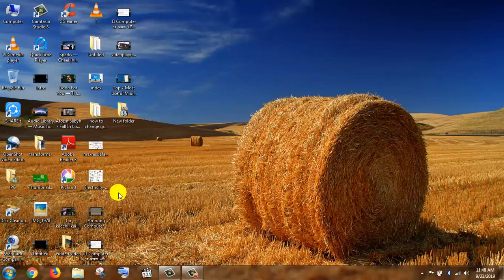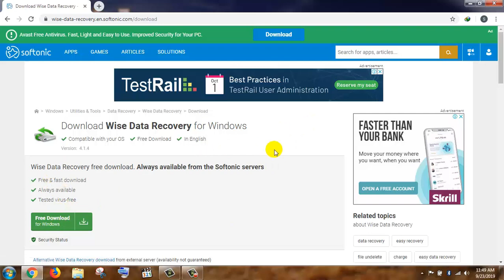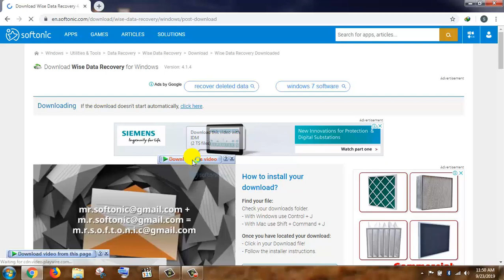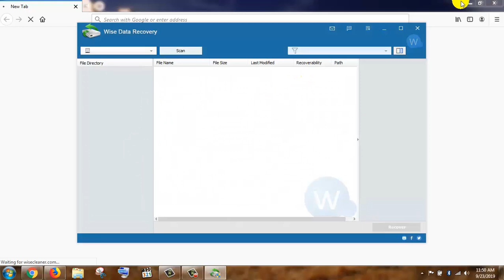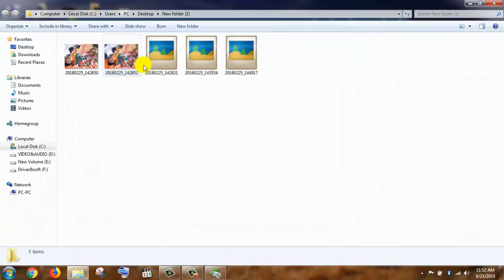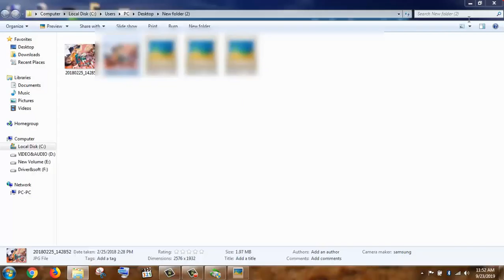ডিলিট হয়ে যাওয়া ফটো কিভাবে ফেরত পাবেন মাত্র ২ মিনিটে. Recover your deleted photo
এই ভিডিওতে আমি দেখিয়েছি,কিভাবে কম্পিউটার থেকে ডিলিট হয়ে যাওয়া ফাইল গুলা খুব সহজেই রিকোভারি করতে পারবেন।